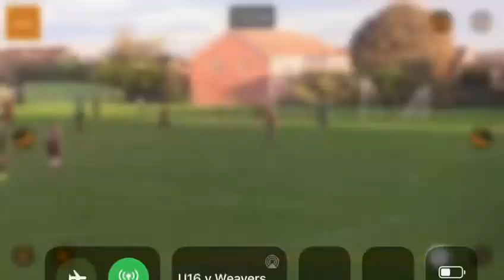Aaron Nuttall Highlight Reel